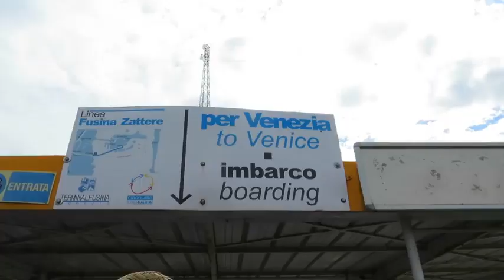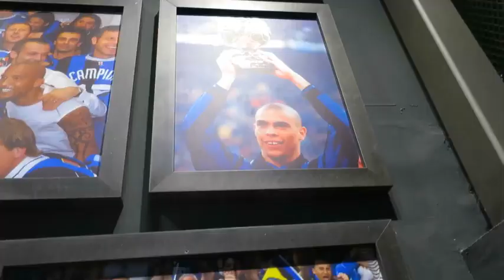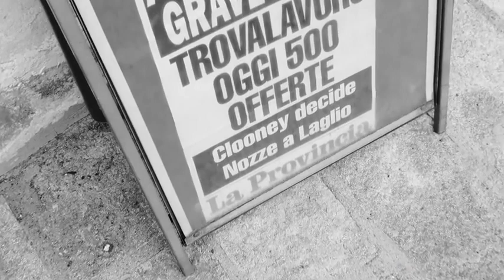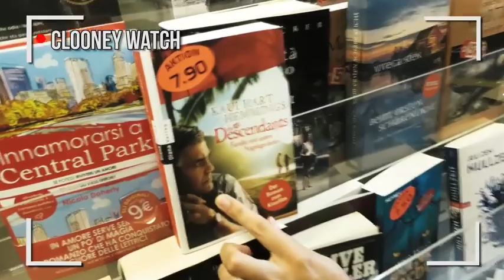Euro Van Trip (part 2) - Spaceships Campervan Rentals UK & Europe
Check out part 2 of Alex & Spencer`s Euro van trip in our very own VW Caddy tackling France, Belgium, Germany, Slovenia, Croatia & Italy! Hire today from £30 per day.